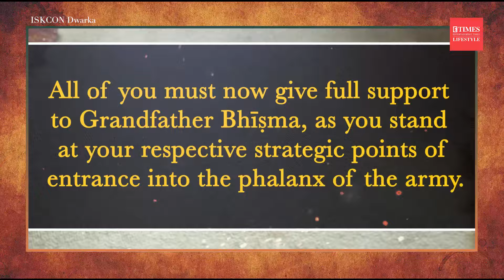Bhagavad Gita, Chapter 1, Verse 11: Duryodhana's command to his army | Iskcon's Gaur Prabhu Explains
Immerse yourself in the epic Mahabharata as Iskcon's Gaur Prabhu delves into Bhagavad Gita, Chapter 1, Verse 11. Witness the moment Duryodhan commands his army and sparks the Kurukshetra war. Gaur Prabhu unpacks the verse's significance, analyzing Duryodhan's motivations, the impact on Arjuna, and the moral complexity that sets the stage for the Gita's timeless teachings. Prepare for a deep dive into ancient wisdom, philosophical insights, and historical context as you unlock the first chapter of this sacred text.